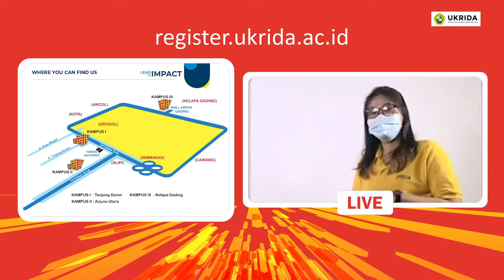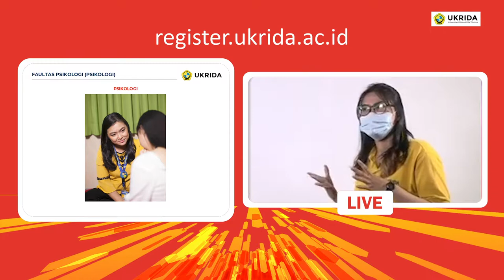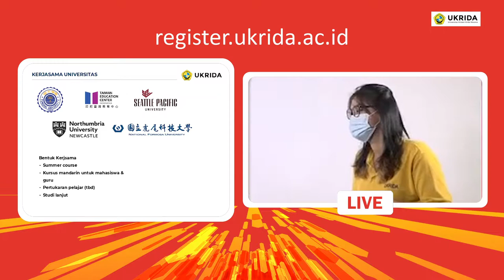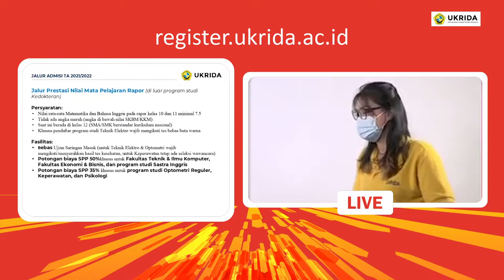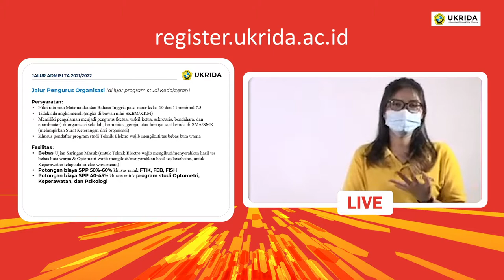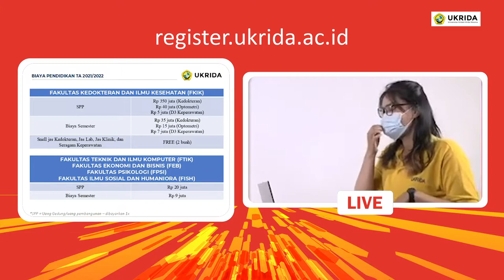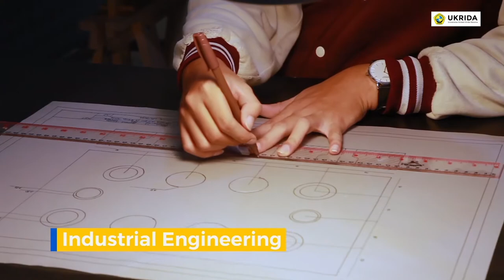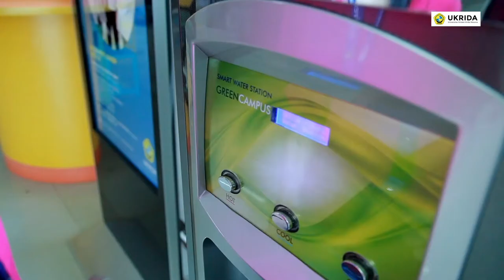VIRTUAL OPEN HOUSE Eps MEDICAL SCIENCE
VirtualOpenHouse KuyNgupiUKRIDA will be back this Saturday!
Sabtu ini, 6 Maret 2021, Kak Windy & Kak Regi mau mengajak kalian mengenal lebih jauh Program Studi PENDIDIKAN DOKTER, kehidupan mahasiswa kedokteran on & off the campus, juga pastinya tanya jawab tentang PendaftaranMahasiswaBaru , JalurAdmisiUKRIDA ataupun

Share postingan ini ke adik, tetangga, sepupu, almamater SMA kamu, guru SMA kamu, pokoknya ke teman-teman di jenjang SMA untuk ikutan.. Jika ada pertanyaan yang harus kami jawab di hari H, boleh taruh pertanyaan kami di kolom komen dibawah ya..